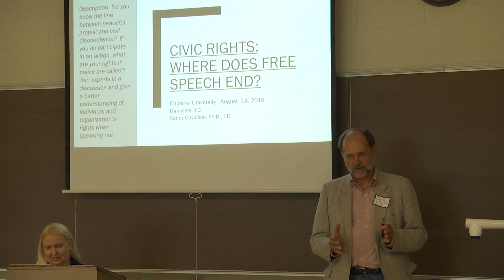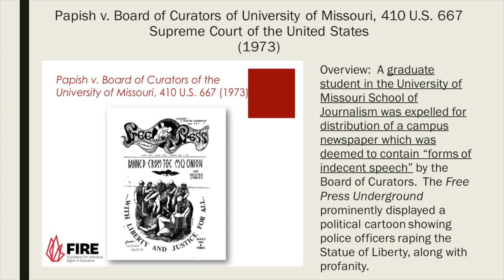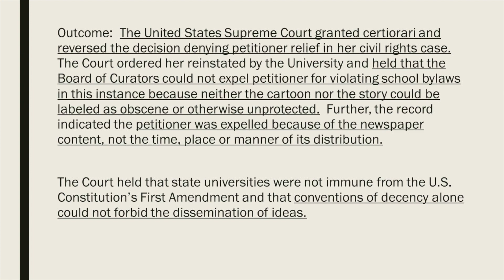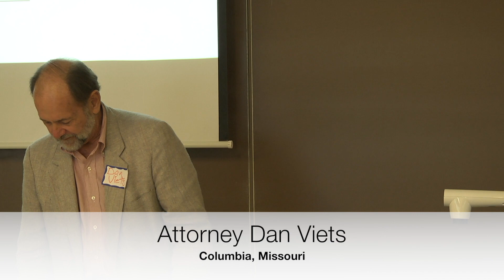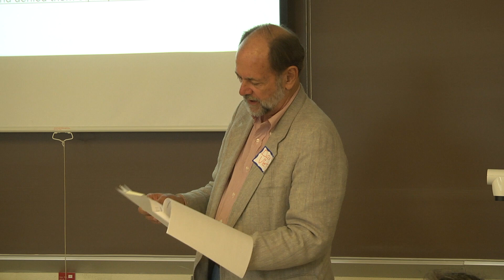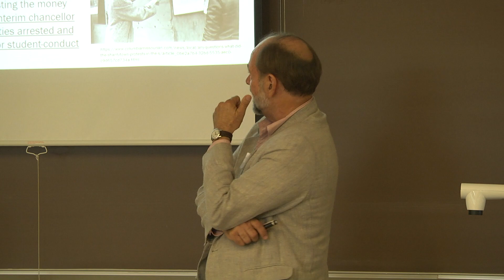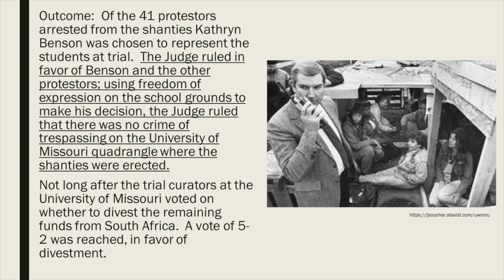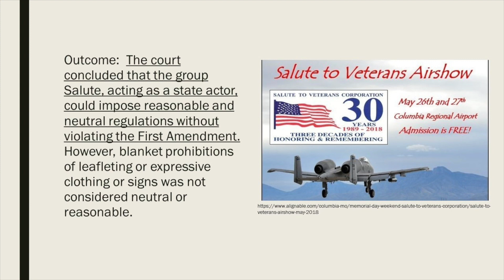Citizens' University Panel: Civic Rights: Where does Free Speech end?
Panel lead by Dr. Sandy Davidson & Dan Viets discusses Free  Speech. The speech in this video is not altered, so there may be some words inappropriate for young ears.